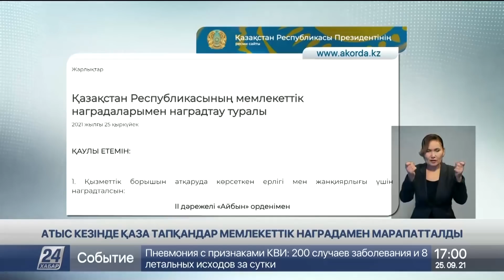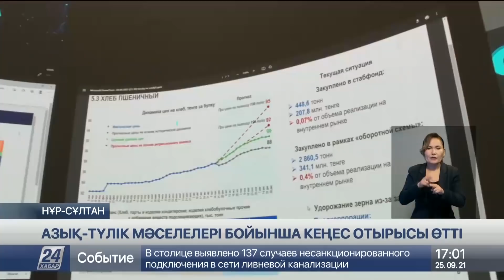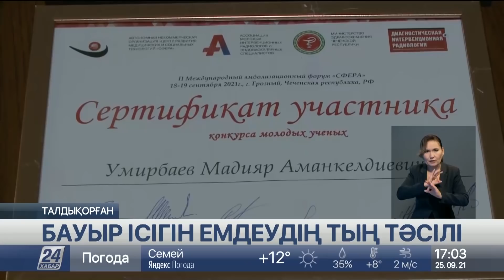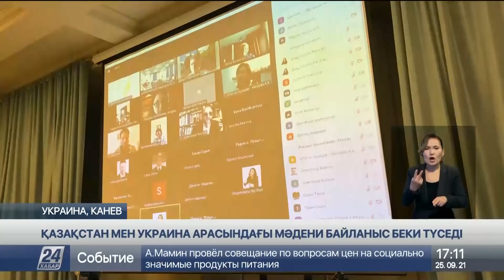25 қыркүйек 2021 жыл - 17:00 жаңалықтар топтамасы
0:00 ДАСТАН СЕЙІЛХАНҰЛЫ
0:22 АТЫС КЕЗІНДЕ ҚАЗА ТАПҚАНДАР МЕМЛЕКЕТТІК НАГРАДАМЕН МАРАПАТТАЛДЫ
1:05 АЗЫҚ-ТҮЛІК МӘСЕЛЕЛЕРІ БОЙЫНША КЕҢЕС ОТЫРЫСЫ ӨТТІ
2:31 БАУЫРДЫҢ ҚАТЕРЛІ ІСІГІН ЖАҢА ӘДІСПЕН ЕМДЕП ЖАТЫР
4:36 91 ЖАСТАҒЫ ТҰРҒЫН ВАКЦИНА САЛДЫРДЫ
5:06 Брюссельде Пучдемонды тұтқындауға қарсы шеру өтті
6:05 Климаттың өзгеруіне қарсы шеру
7:38 КРИПТОВАЛЮТА ОПЕРАЦИЯЛАРЫ ЗАҢСЫЗ ДЕП ЖАРИЯЛАНДЫ
8:14 СЕМЕЙ ПОЛИГОНЫНЫҢ ЖАБЫЛУЫНА АРНАЛҒАН КӨРМЕ АШЫЛДЫ
9:21 ҚАЗАҚСТАН МЕН УКРАИНА АРАСЫНДАҒЫ МӘДЕНИ БАЙЛАНЫС БЕКИ ТҮСЕДІ
12:04 АТА КӘСІП ЖОЙЫЛЫП БАРАДЫ
15:24 МАРАФОНҒА БАЙЛАНЫСТЫ ҚАЛА КӨШЕЛЕРІ УАҚЫТША ЖАБЫЛАДЫ